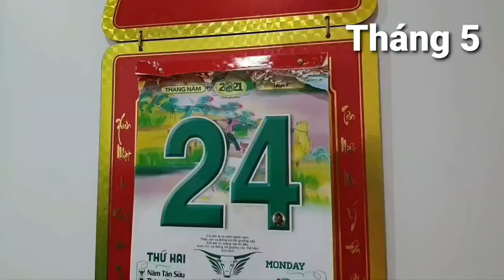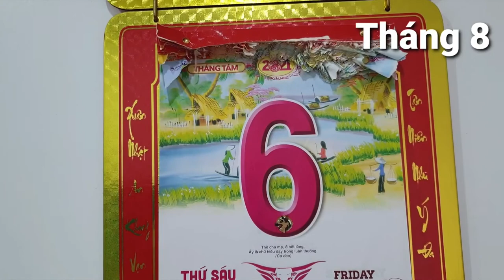Hoa giấy TÍM HUẾ ra hoa chơi được 3 tháng mùa hè rồi vẫn còn rất nhiều hoa tiếp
HOA GIẤY TÍM HUẾ CHƠI HOA 3 THÁNG

Mình có cây hoa giấy gác ban công chung cư, cây bắt đầu ra hoa từ cuối tháng 5, cả tháng 6 là kín hoa luôn, chủ yếu là hoa trong kẽ lá, sang tháng 7 và tháng 8 các cành vọt ra lại tiếp tục cho hoa ở ngọn cành vươn ra, và giờ gần giữa tháng 8 rồi hoa vẫn còn, tính cắt chỉnh sớm để nuôi làm lứa hoa tết mà cứ chơi hoa dài dài thế này cũng lo, thôi hết tháng 8 mát trời vào thu rồi phải cắt để nuôi thân đã.

Hoa giấy tím huế thường kém hoa hơn mấy loại khác, nhưng năm nay mình thấy cây của mình hoa khỏe quá, hoa chơi mãi không hết.